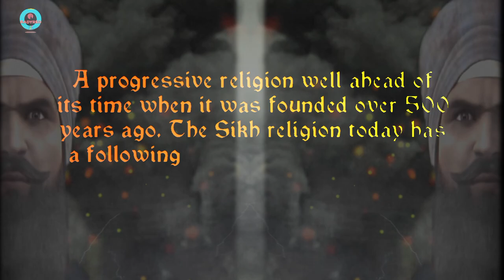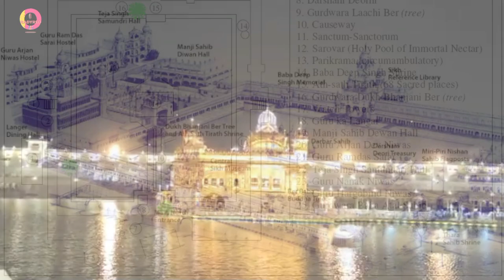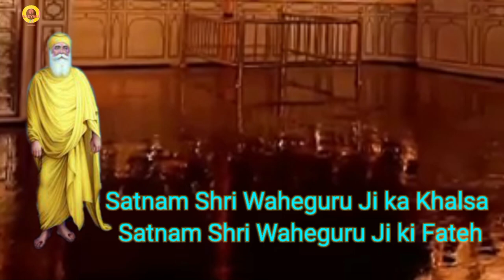GOLDEN temple ! Amritsar ! Shri Amaritsar sahib ji ! History ! Sikh nation ! Shri Gurudwara Sahib ji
Hello friends

Shambhu border Gurudwara Sikhism also known as Sikhism is a religious religion and philosophy that originated in the late 14th century AD